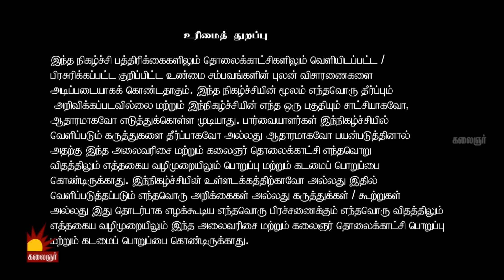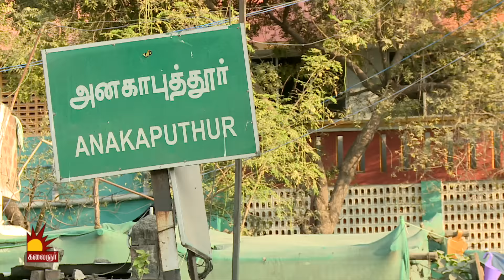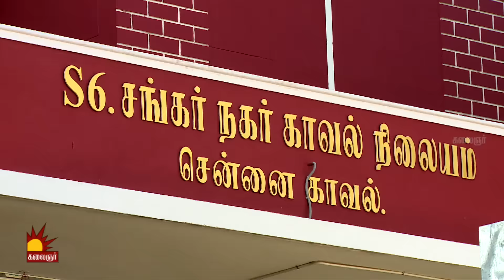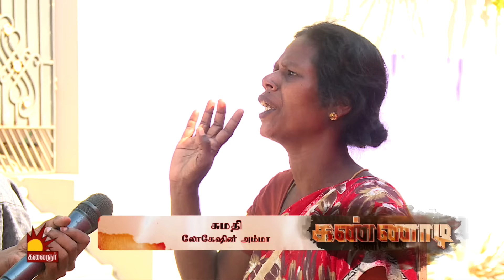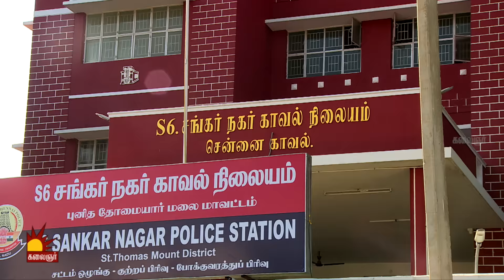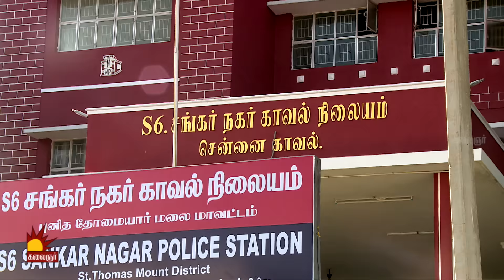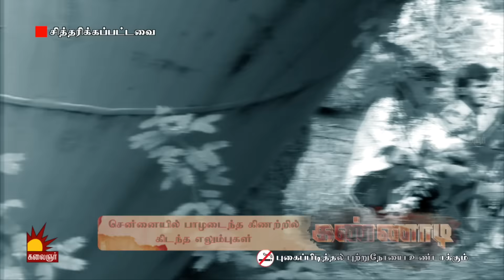காணாமல் போன மகன் எலும்புக்கூடாக கண்டெடுக்கப்பட்ட அவலம்..! Epi 138 | Kannadi | Kalaignar TV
"கண்ணாடி"
திங்கள் முதல் வியாழன் வரை

காணத்தவறாதீர்கள்..